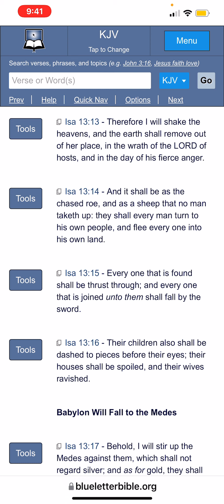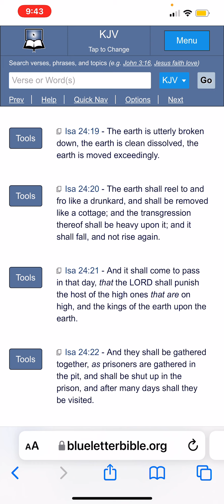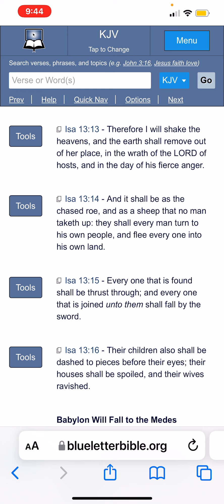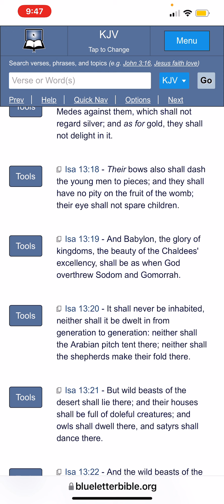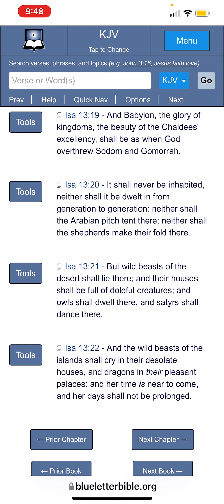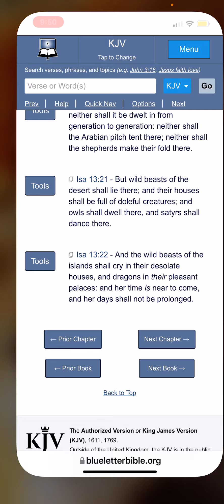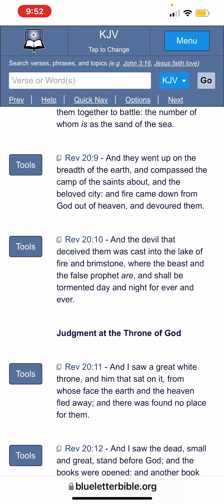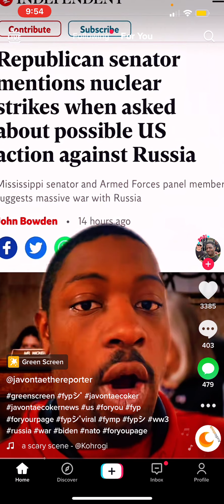"I Will Stir Up The Medes Against Them"